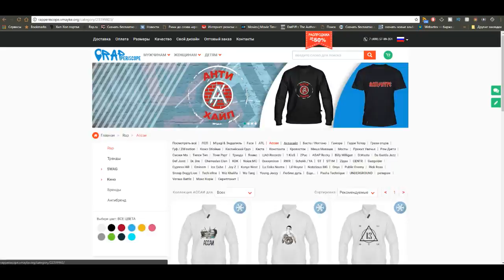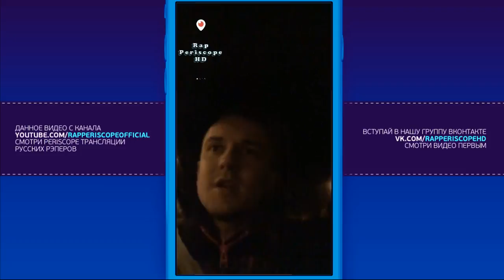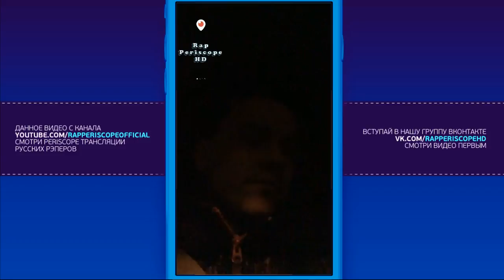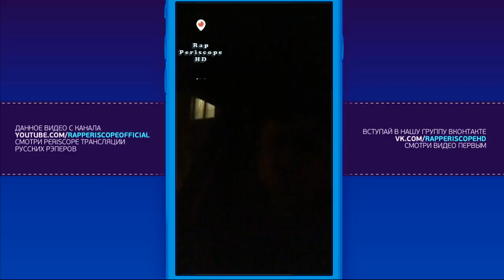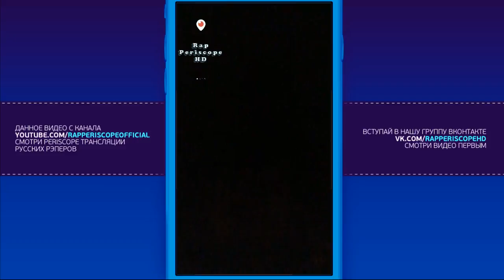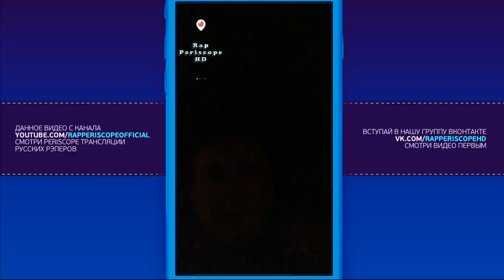Корифей о Fresh Blood 4, Schokk, Слава КПСС, GoKilla, Рвать на Битах, SlovoSpb, RBL, Забэ 11.4.2018